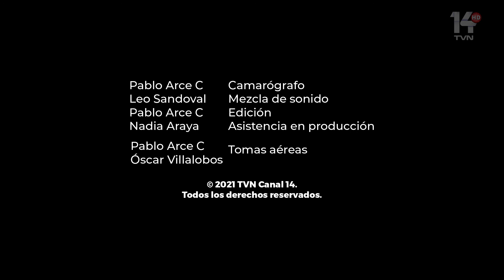Himno Nacional de Costa Rica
Interpretado por el cantautor sancarleño Mauricio Piedra . Una producción de TVN Canal 14 en el marco del Bicentenario, 15 de setiembre de 2021.